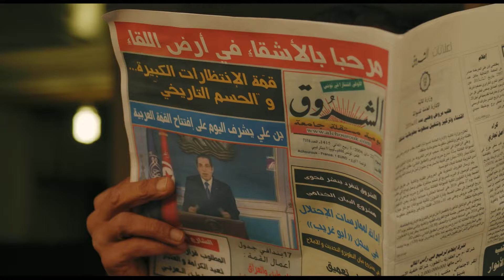FATARIA فترّية | Bande-annonce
فتريّة
Fataria

لوليد الطّايع
Un film de Walid Tayaa

في القاعات ابتداء من
الأربعاء 25 سبتمبر

Au cinéma à partir du
Mercredi 25 Septembre

بطولة عيسى حراث - ريم حمروني - جمال مدّاني
 صباح بوزويتة -  نادية سايجي

Avec  ISSA HARRATH, RIM HAMROUNI, JAMEL MADANI,
SABAH BOUZOUITA, NADIA SAÏJI

Fiction / Tunisie / 1h20 / VO sous-titrée FR

ماي 2004 في فترة شهدت فيها تونس غليانا وحراكا كبيرين تزامنا مع القمة العربية، وفي هذا الجو المسعور والمضحك في ذات الوقت تتقاطع شخصيات الفيلم دون أن تلتقي، تسعى فقط لأن تحل مشاكلها الشخصية واليومية .
إن تنظيم القمة العربية يعد نجاحا في حد ذاته، كان هذا فحوى الخطاب الرسمي الرنان والذي اجتاح الأحياء والآذان، في حين كانت شخصيات هذا العمل تكافح من أجل أن تعيش.

Mai 2004. Tunis en ébullition : c’est le Sommet Arabe. Dans cette atmosphère frénétique et burlesque, nos personnages se croisent sans jamais vraiment se rencontrer, s'efforçant de résoudre leurs problèmes personnels.
Le Sommet Arabe est une réussite, les discours grandiloquents envahissent la ville pendant que nos personnages, se démènent pour survivre.
حمادي، كهربائي يحاول إصلاح شبكة الكهرباء المهترئة في إحدى البنايات الآيلة للسقوط والتي يسكنها أناس يعتقدون بأنّ المكان مسكون بالأرواح
يقع حمّادي في حبّ نزيهة الّتي بلغت عقدها الخامس، مطلّقة وتعيش بمفردها…

Hamadi, électricien, doit réparer un réseau défectueux dans un immeuble délabré, peuplé de gens étranges répétant que l’endroit est hanté. Hamadi est charmé par Naziha une quinquagénaire divorcée qui habite l'immeuble...

تحاول صالحة أن تكسب قوتها بكل الوسائل وبمختلف الطرق لتقوم بشؤون عائلتها، فهي قادرة على أن تكون ضمن النائحات لدى وفاة شخص ما وأن تتحوّل بعد ساعة إلى حفل زواج فتصبح قائمة به وفاعلة فيه.

Salha essaye par tous les moyens de gagner de l’argent pour subvenir aux besoins de sa famille, capable de faire la pleureuse pendant les décès et dans l’heure qui suit d’animer les fêtes de mariage…Elle traficote du cannabis, vend clandestinement de l’alcool et magouille dans l’hôpital public...

نادية، راقصة وكوريفراف تحاول أن تتدرّب مع زميلاتها رغم الضّجيج الّذي يصدره العمّال أثناء اشتغالهم في حضيرة مجاورة.

Nadia, chorégraphe, tente de répéter avec ses danseuses malgré un vacarme insupportable, provenant d’un chantier voisin, tenu par un homme corrompu …

يحاول عمّار أن يتداوى في أحد المستشفيات العمومية، ولكنّه يجد نفسه متأرجحا بين المكاتب دون أن يتلقّى أدنى انتباه.

Ammar essaye de se faire soigner à l'hôpital public, malmené de bureau en bureau, ne réussissant pas à obtenir la moindre attention ...